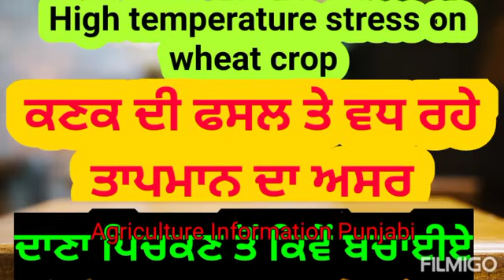ਕਣਕ ਚ ਇਸ ਸਮੇਂ ਦਾਣਾ ਪਿਚਕਣ ਤੋਂ ਬਚਾਉਣ ਲਈ ਜਰੂਰੀ ਨੁਕਤਾ | wheat shrivelled grains reason and management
ਵਧ ਰਹੇ ਤਾਪਮਾਨ ਦਾ ਪੱਕ ਰਹੇ ਦਾਣੇ ਤੇ ਮਾੜਾ ਅਸਰ ਪੈਂਦਾ ਹੈ